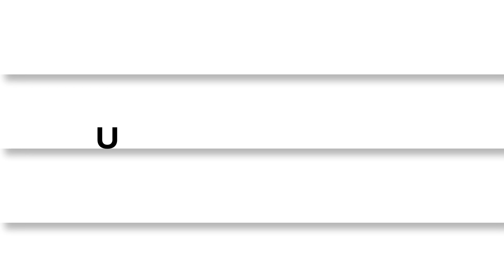iPhone 14 Pro (6.1") | Unboxing & Ringke Cases in detail!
Amazon US 🔗